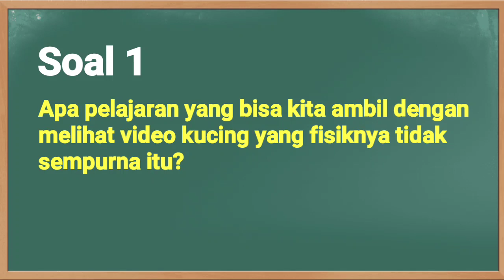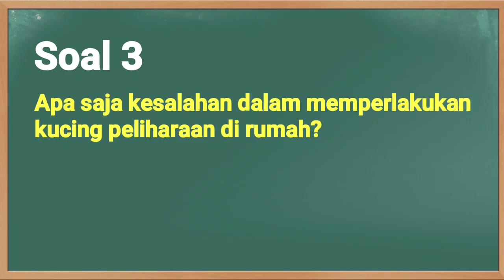Kunci Jawaban TVRI Kelas 1-2-3 SD Jumat 2 Oktober 2020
Soal dan Kunci Jawaban TVRI Hari Ini Kelas 1-3 SD Jumat 2 Oktober 2020 materi Bobo Cat Diary